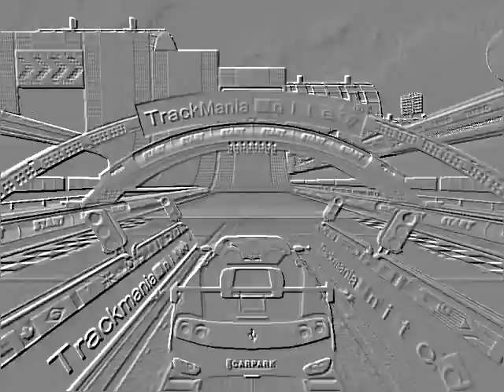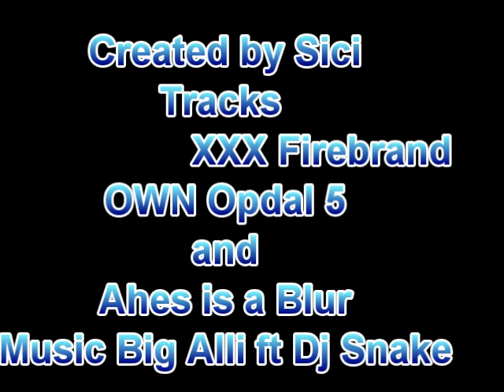El siciliano Movie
TM Video Shoot